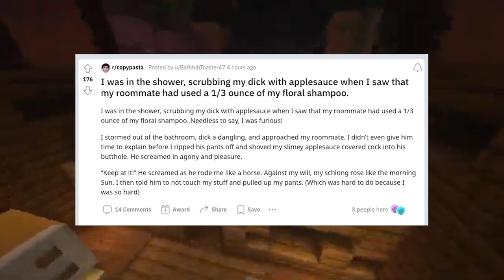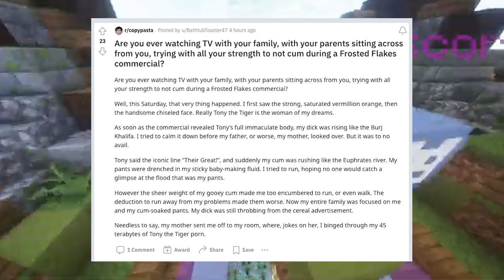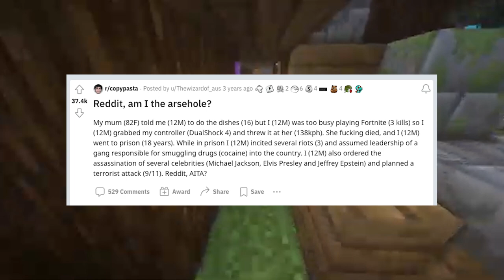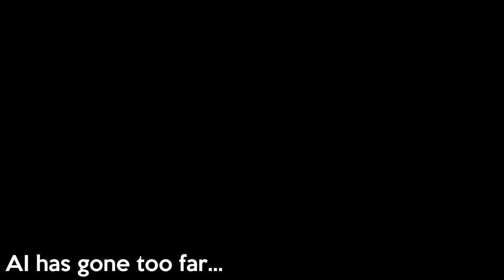AI has gone too far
The first video I have made in a while. Was fun to make tho. Just wanted to put something out there and also make fun of something at the same time. I hate those videos on Tiktok with the Minecraft parkour in the background. Such cheap content.

Anyway bye yall
-Pat

Ai Voice, AI, Eleven Labs, Copypasta